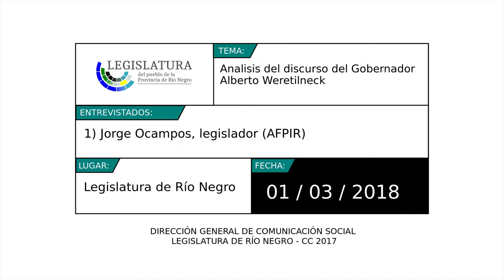Jorge Ocampos: Analisis del discurso del Gobernador Alberto Weretilneck